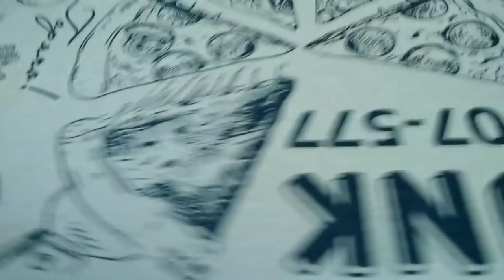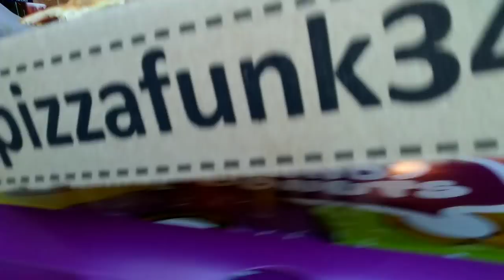МУКБАНГ ПОНЧИКИ и ПИЦЦА Деревенская | MUKBANG Donuts and pizza country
В этом видео я кушаю пончики из Доставка пончиков Волгоград :Candy Donuts.А также кушаю пиццу Деревенскую из: Pizza Funk Волгоград.В принципе все оказалось сьедобным - поэтому можно брать и кушать.

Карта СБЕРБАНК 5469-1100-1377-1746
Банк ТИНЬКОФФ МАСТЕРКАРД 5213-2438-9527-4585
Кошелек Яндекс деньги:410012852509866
Кошелек Bitcoin: 1EztUMcLQoaNKWonsiTzMCPUFYhAZ8r3Vt
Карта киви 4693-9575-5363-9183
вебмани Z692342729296